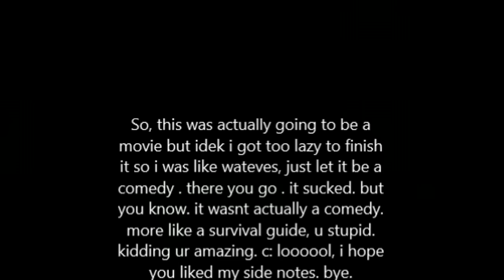Woozworld: Surviving a zombie apocalypse?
oooh